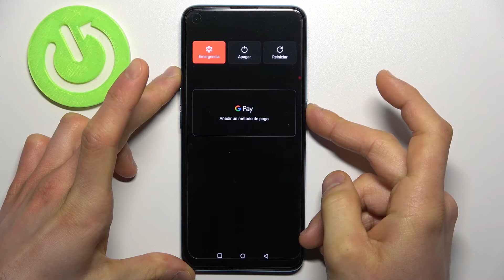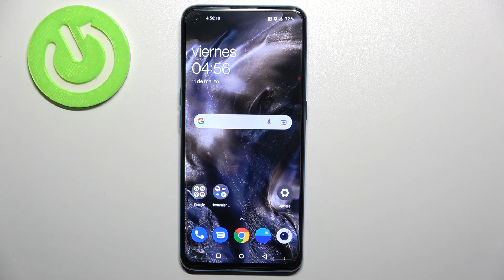Cómo borrar caché en ONEPLUS Nord CE 5G - borrar memoria caché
En este video te mostramos cómo borrar la memoria caché y actualizar el sistema de tu ONEPLUS Nord CE. Entra en el modo Recovery, selecciona ¨wipe cache partition¨ y formatea todos los datos de la caché. No te preocupes, el proceso no afectará tus archivos personales.

¿Cómo borrar archivos de la caché en ONEPLUS Nord CE? ¿Cómo borrar datos de la caché en ONEPLUS Nord CE? ¿Cómo eliminar archivos temporales en ONEPLUS Nord CE? ¿Cómo borrar la caché y las cookies en ONEPLUS Nord CE? ¿Cómo borrar la memoria caché y las cookies en ONEPLUS Nord CE? ¿Cómo limpiar la memoria caché en ONEPLUS Nord CE? ¿Cómo formatear el caché en ONEPLUS Nord CE?